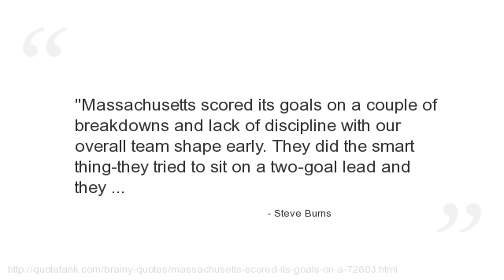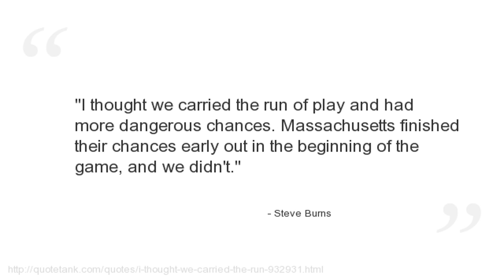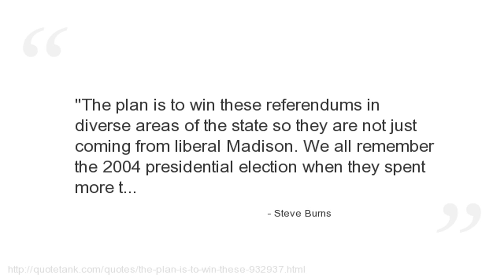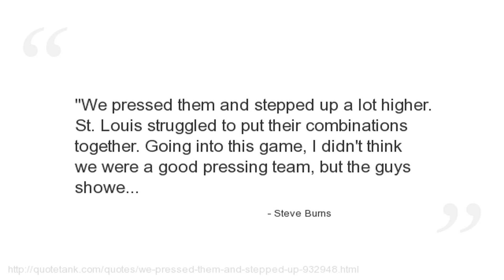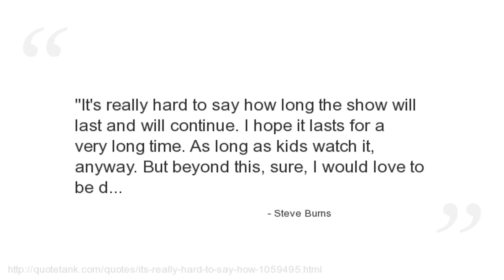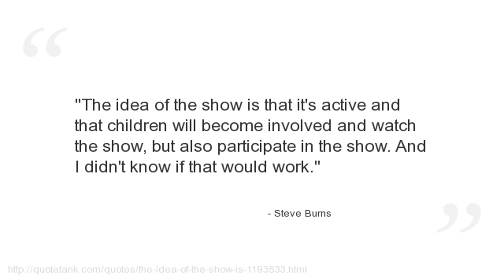Steve Burns Quotes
Who is Steve Burns?
An American entertainer.